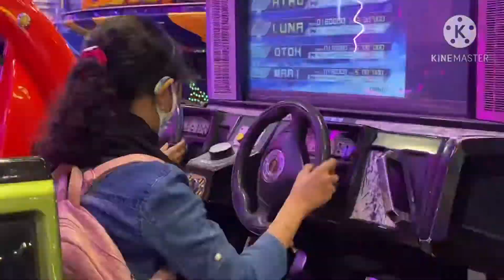Trip to Al Hasa (Hufuf city)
Al Hasa